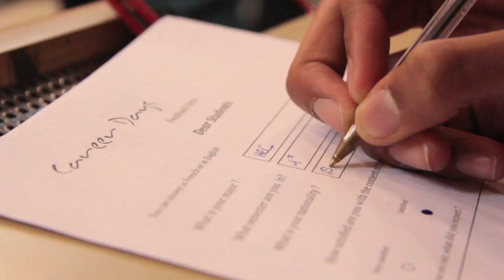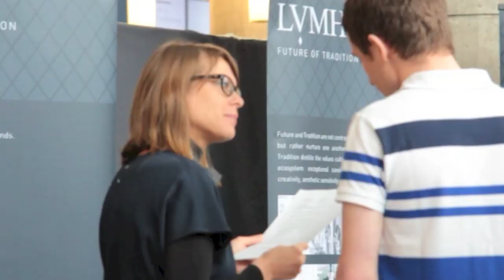Career Days 2014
Unil - Internef
Career Days 17-20 march